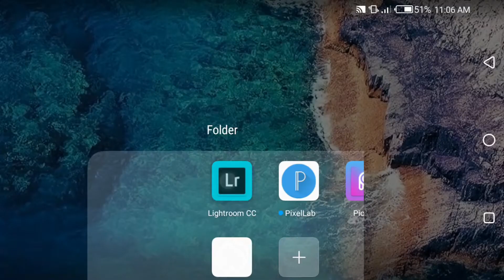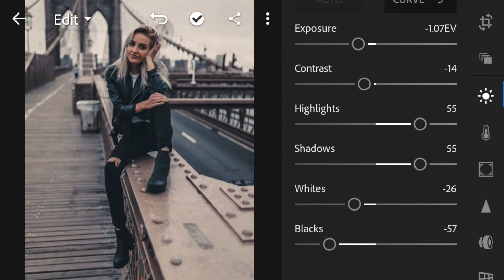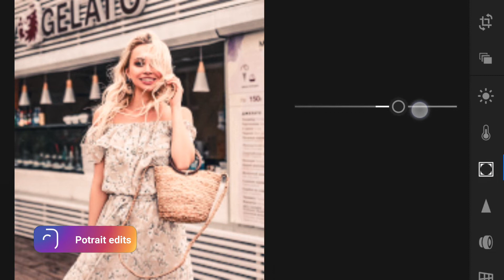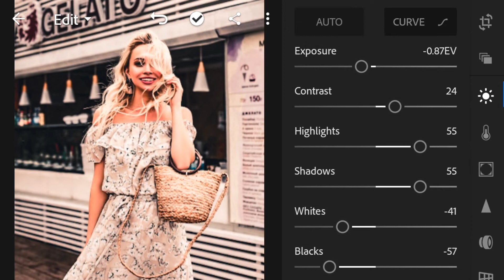Lightroom Golden Retro preset - Golden tone - Lightroom mobile tutorial Portrait editz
Golden Retro style editing on Lightroom mobile is very simple thats why you have to follow my steps in this tutorial or just use my preset down there. thanks for watching this Golden retro preset video.